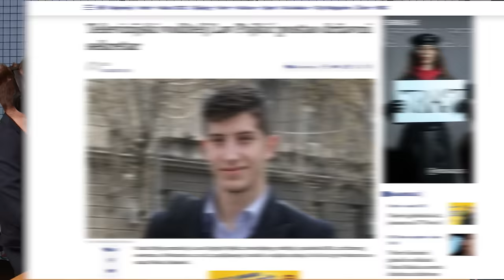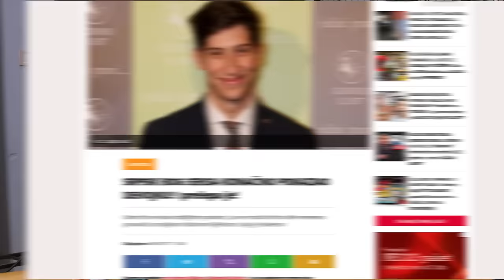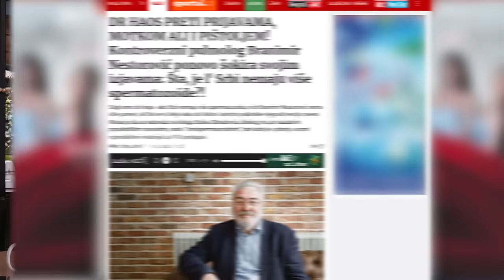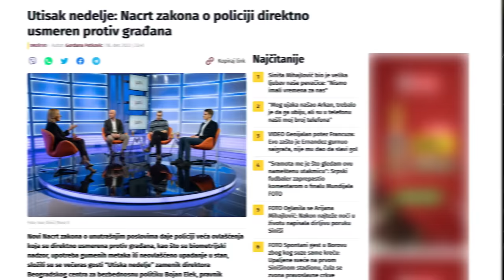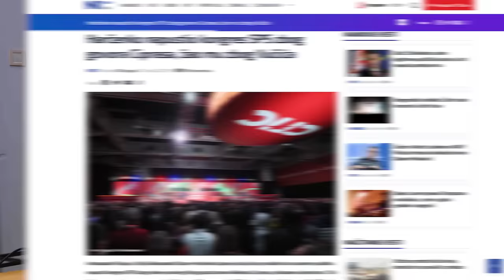NJUZ PODKAST 81: Novi zakon o policiji, Lav Pajkić kao sekretar(ica), Šta hoće Branimir Nestorović?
Ove nedelje stiže 81. izdanje Njuz Podkasta, koji počinjemo najavom uživo snimanja podkasta narednog ponedeljka, 26.12. u Zaječaru. Saznaćete i šta se desilo sa nalepnicama i magnetima. Pričali smo i o samom završetku Svetskog prvenstva, kao i zašto Grafa više neće da se kladi. Na srpskoj političkoj sceni, događaj koji je šokirao javnost je izbor Lava Pajkića za državnog sekretara. Branimir Nestorović je objasni šta je to srpski gen i nikome nije jasno ko će da pregleda spermatozoide i utvrđuje im nacionalnost. Najvažnija vest je ponovni pokušaj izmene Zakona u policiji kojim ulazimo u svet Ilije Čvorovića. Kraj je posvećen pitanju da li će se Ivica Dačić izvući iz poslednjeg skandala na proslavi godišnjice SPS.

Ostanite sa nama do kraja, pošto u nastavku sledi relaks tema i priča o zlom gospodaru Ilonu Masku.

VoZZi App nam ponovo pruža podršku, a može i vama. Potrebno je da skinete app, registrujete se i odaberete željeni paket 👇

00:00 Gledaćete…
02:00 Imamo sponzora!
07:00 Srećan rođendan, Tea!
07:34 Snimanje live podkasta u Zaječaru
08:30 Da li Grafa laže?
10:27 A šta je sa nalepnicama i magnetima?
12:03 Terarijum Zenarium
14:01 Svetsko prvenstvo
30:30 Lav Pajkić kao sekretar(ica)
44:30 Kritika podkasta
46:00 Nestorović kod Marića
50:00 Na koju naciju ličimo
51:49 Nacrt zakona o policiji
56:15 Da li će policija moći da prekine podkast?
59:20 Šta ako mi ništa nismo zgrešili?
01:01:00 “Tri meseca šaljem nalepnice”
01:08:23 Rus napustio skup SPS